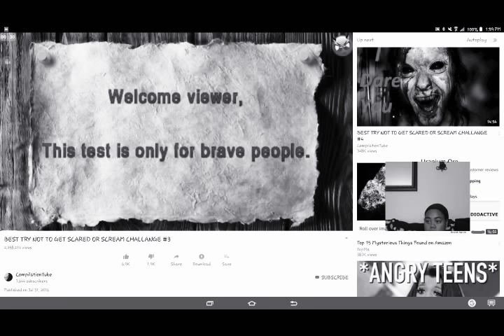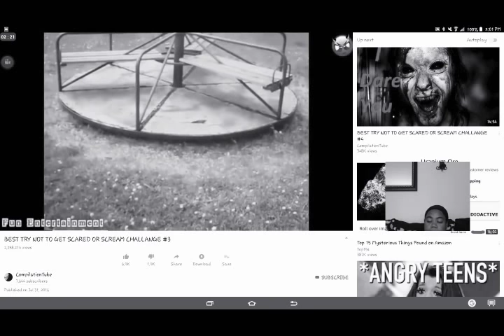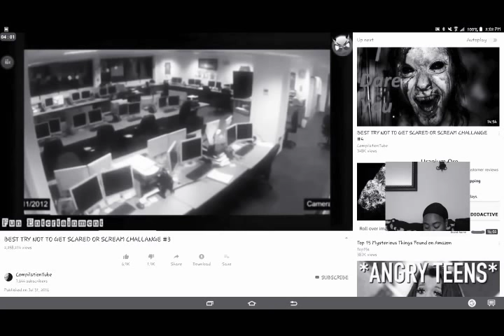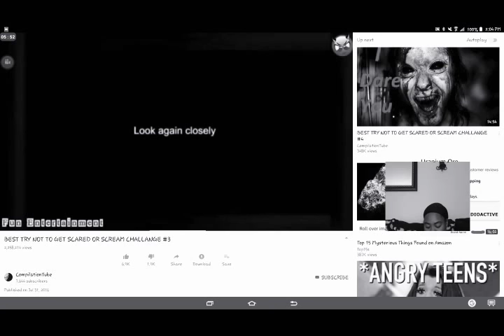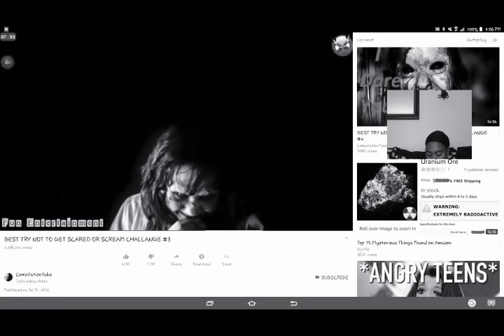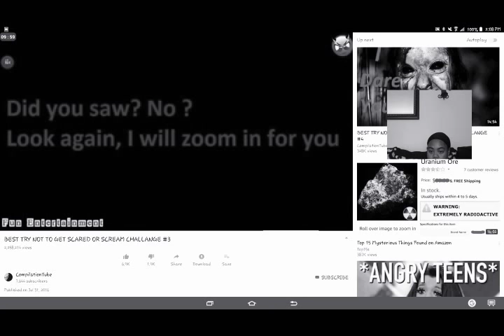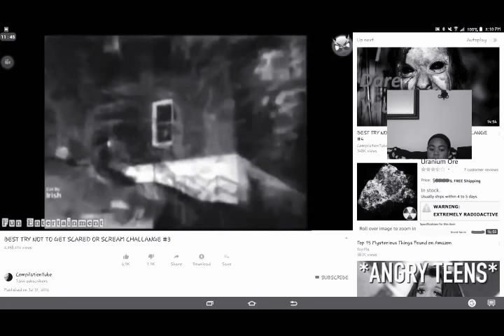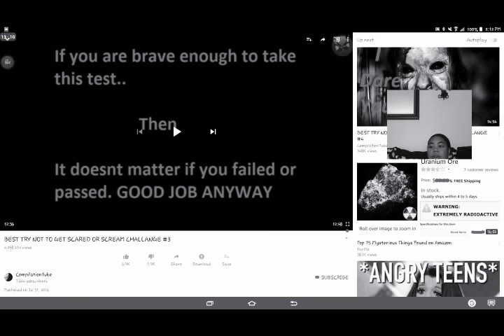Are you ready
For this creepy video